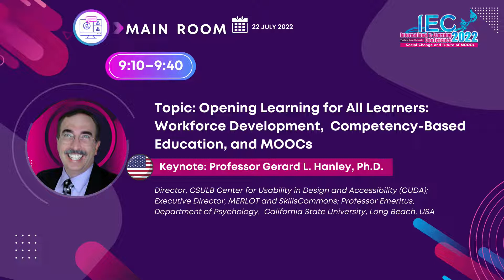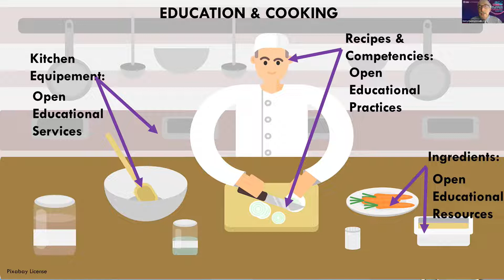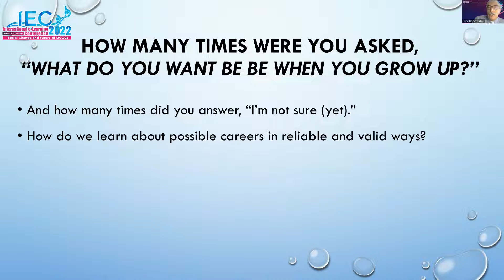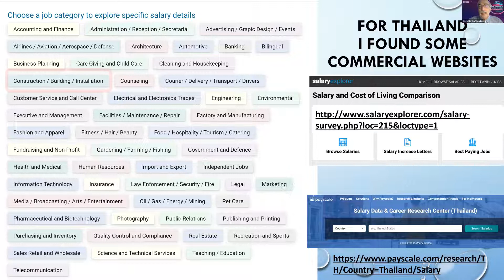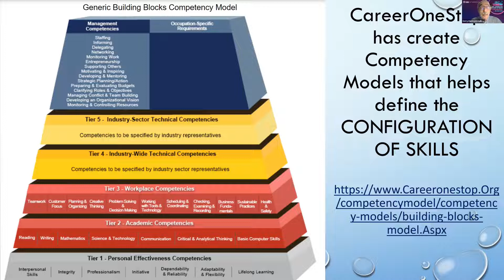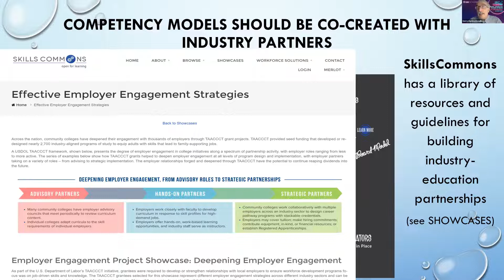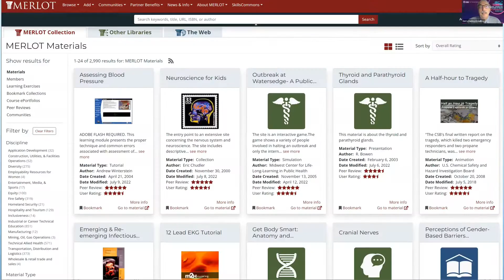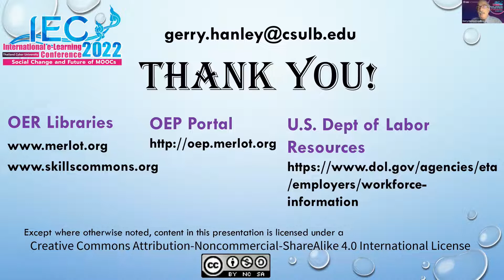Opening Learning for All Learners: Workforce Development, Competency-Based Education, and MOOCs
Opening Learning for All Learners: Workforce Development,
Competency-Based Education, and MOOCs

Keynote:        Professor Gerard L. Hanley, Ph.D.
Director, CSULB Center for Usability in Design and Accessibility (CUDA); Executive Director, MERLOT and SkillsCommons; Professor Emeritus, Department of Psychology,
California State University, Long Beach, USA